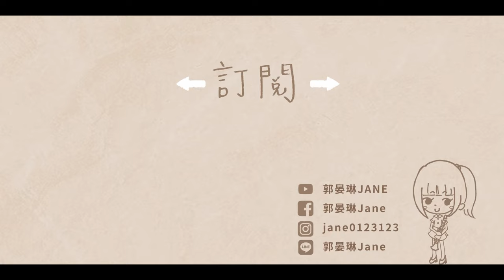【Clarinet】綠鋼琴 凱文柯恩 【Through the Arbor】單簧管/豎笛/黑管演奏版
1月贊助名單:
gennarisai
スポンサーに感謝します❤️

*加購「晏琳老師」改編單簧管專用編曲伴奏音檔

Through the Arbor
曲：  kevin kern

單簧管Clarinet: 郭晏琳Jane
鋼琴演奏Piano／編曲改編Arrange：郭晏琳Jane
影像剪輯製作 Film editor：郭晏琳Jane
錄音Recording/混音Mixing：人聲嗨嗨音樂工作室

🌟贊助方式🌟
如果您喜歡我的頻道，歡迎贊助我
讓我有更多資源去提升音樂與影像

點進下方⬇️蝦皮連結🔗
加入贊助的行列